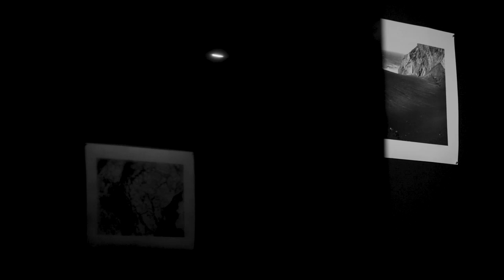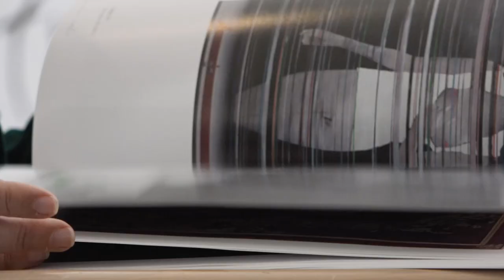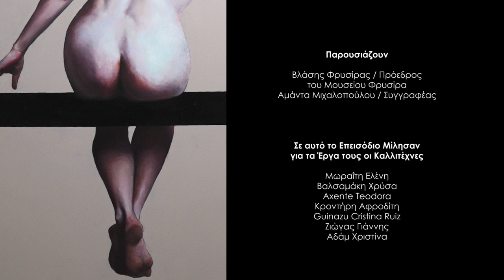attic.ART/Εικαστικά: Η Αγάπη Είναι ένας Σκύλος από την Κόλαση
Classicus is α Film Making Group, Based in Athens, Greece

Το Μουσείο Φρυσίρα παρουσιάζει 38 Έλληνες και Ευρωπαίους καλλιτέχνες μέσα από τις συλλογές του, οι οποίοι πραγματεύονται το θέμα του γυναικείου ερωτικού γυμνού, ο καθένας με τον δικό του μοναδικό τρόπο. Από τον ρεαλισμό έως την αφαίρεση και από τις πιο σύγχρονες εκφάνσεις μέχρι τις πιο προσωπικές μαρτυρίες.
Από την κινηματογραφική ομάδα classicus η παρουσίαση της έκθεσης για το δημοτικό κανάλι atticatv.

Την αποτελούν:
Κώστας Γεραμπίνης / Σκηνοθεσία
Σωτήρης Τζατζάκης / Διευθυνση Φωτογραφίας
Μικαέλα Σαββίδι / Εικονοληψία